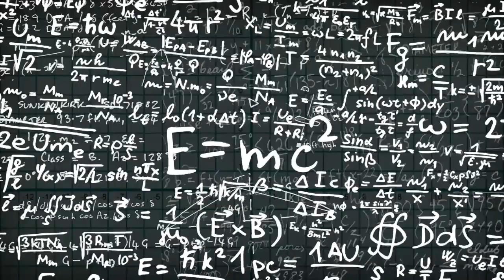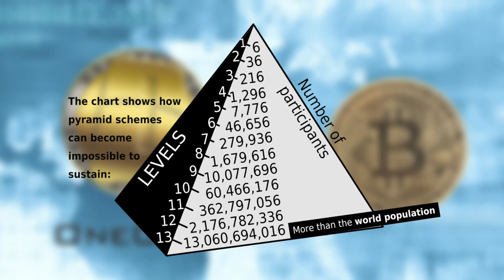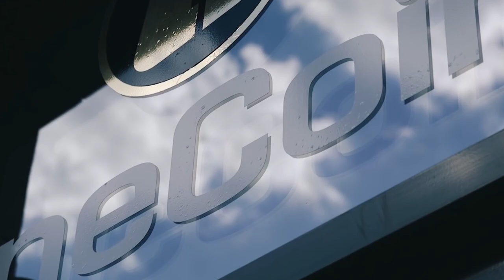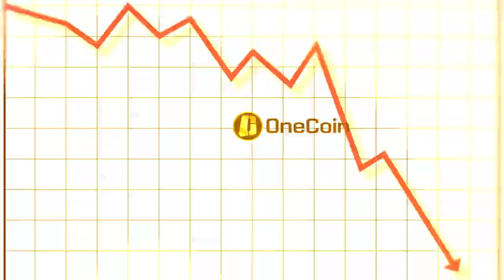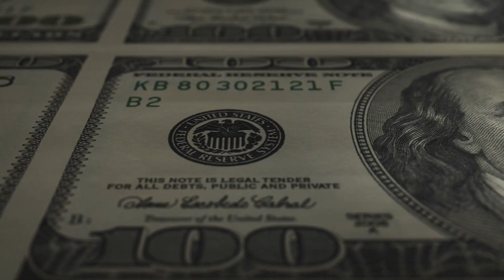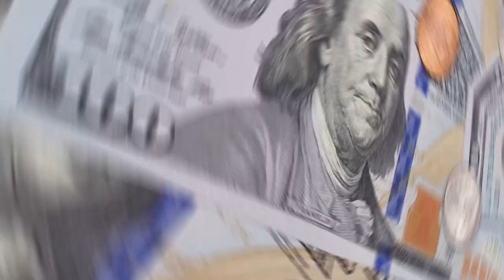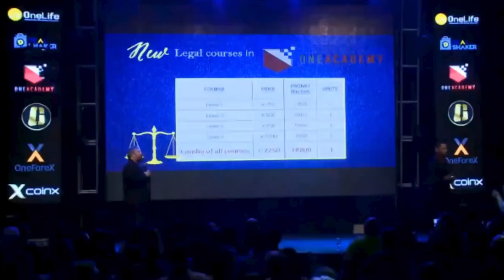OneCoin: Ruja Ignatova And The Biggest Cryptocurrency Scam In History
There's no denying that cryptocurrency has a lot of real world uses. But it's not always used for good. Especially in the case of OneCoin and its fearless founder Ruja Ignatova. Find out how Ignatova conned people out of BILLIONS and why she's known as the "Crypto Queen" on this episode of Super Freaky Science!